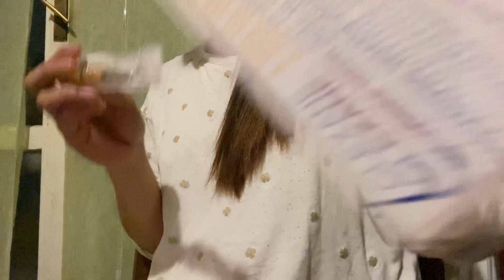Day 19 Broken Foot Journey | Wowork na ang Daddy | Kumain kami ng Mangga at Alamang